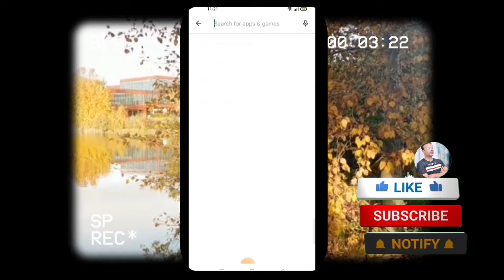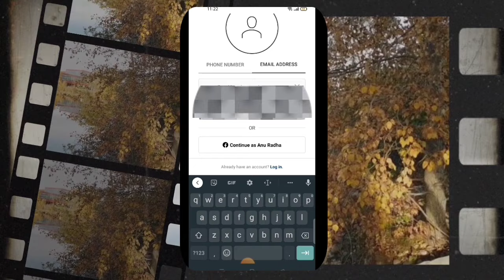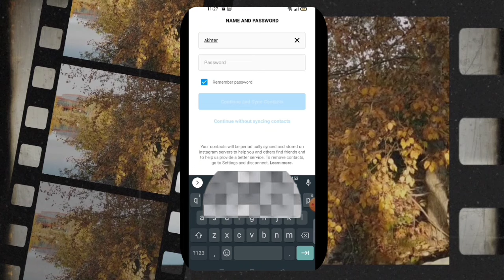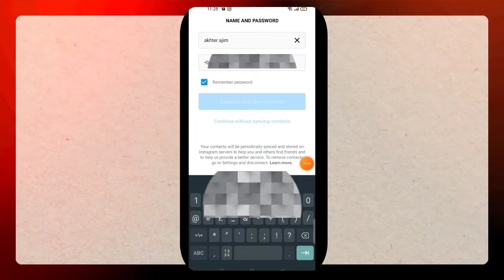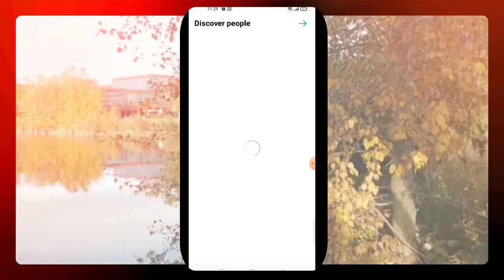How to create instagram account ! Instagram account kaise banaye ! instagram ki id kaise banaye new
Hello friends,
In this video you will know how to craete make Instagram account id, Instagram par account kaise banate hai, Instagram me account kaise baanye, Instagram pe new account kaise banaye, how to create Instagram account, Instagram id kaise banaye, Instagram account, Instagram id, create, Instagram ka account kaise banaye So please watch this video till the end.

Ajim Akhter
Knowledge with technical a2